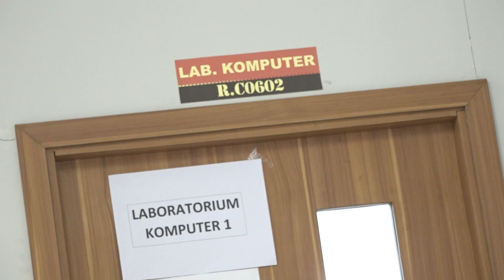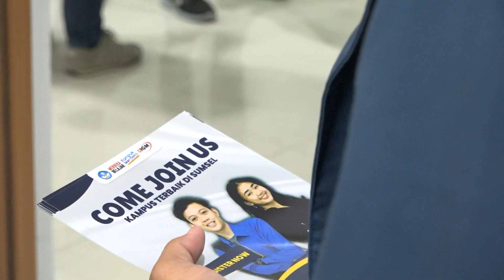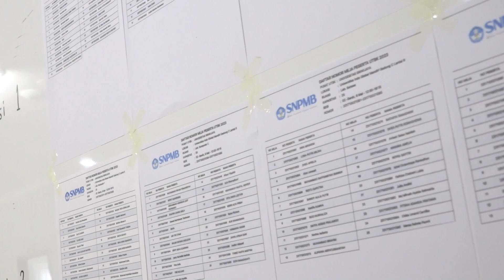UIGM Fasilitasi Komputer yang Mumpuni UTBK 2023